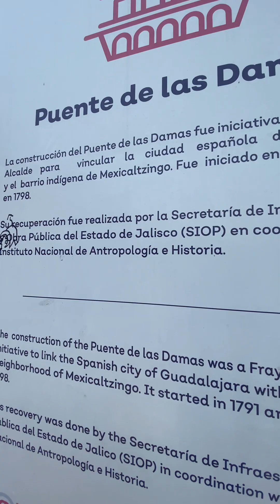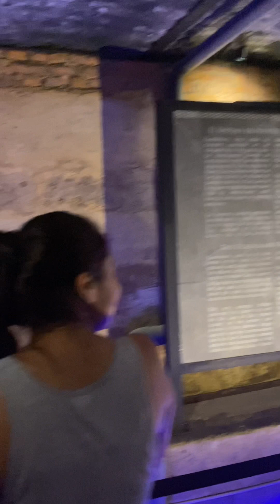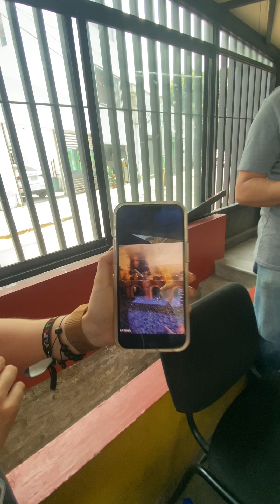El puente de las damas 😰👻